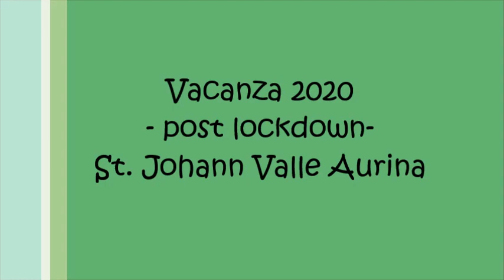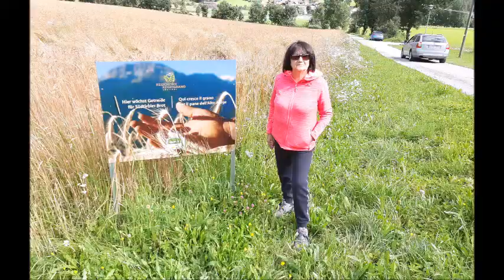vacanza 2020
Vacanza in Valle Aurina (Bz)
impressioni video e foto da condividere con voi